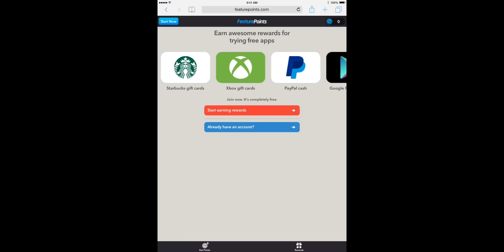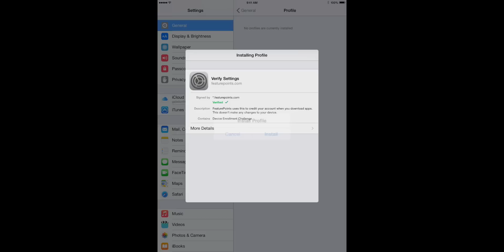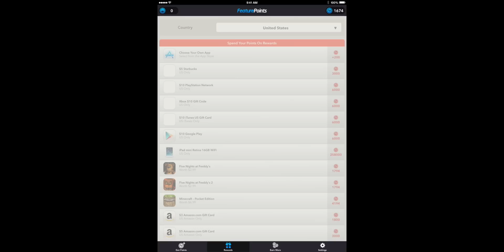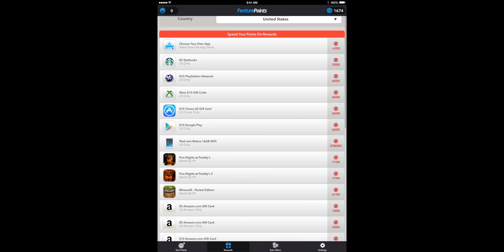How To Get FREE Gems In Clash Of Clans!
Free Gems in Clash Of Clans! Yes, here is the ONLY safe and trusted way to get free Gems in Clash of Clans that Galadon and Clash of Clans Attacks have ever endorsed- with Feature Points!

Get 50 free points towards Free Gems in Clash of Clans

1) Download FeaturePoints
      iOS users - go to featurepoints.com                                                or  Android users go to the Play Store

3) Download free apps and earn points, redeem for iTunes or Google Play gift cards (or many other free rewards)

4) Redeem the gift cards for FREE GEMS! That's it!

** TO TURN OFF LIMIT AD TRACKING **
-Go to 'Settings' then
-click 'Privacy' then scroll to bottom and
-click 'Advertising' then
-switch 'Limit Ad Tracking' off
And you're all set!